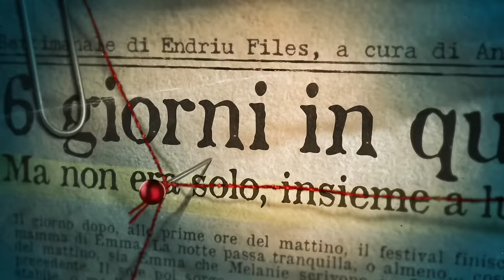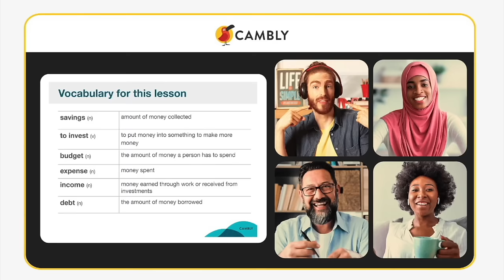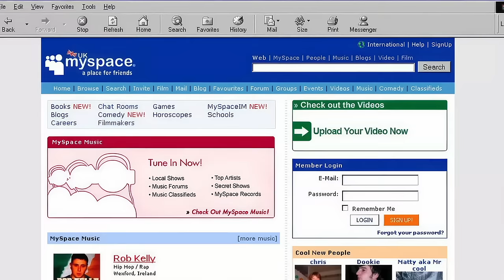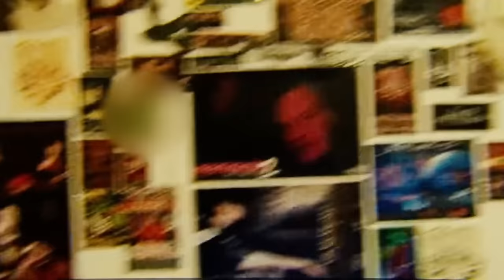IL CAS0 DELL’H0RRORCORE KlLLƎR - FARMVILLE MURDƎRS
Codice promo Cambly: endriu60

Avete mai sentito parlare del CAS0 DELL’H0RRORCORE KlLLƎR?
È la storia di Richard Alden Samuel McCroskey III e di come è finito a Farmville. Ma soprattutto, cosa ha fatto a Farmville.

In questo video